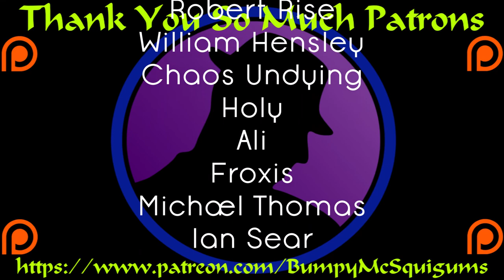Let's Play Disgaea 5 Complete (PC) - Part 75 - Sardines!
So Valvatorez is a bit crazy.  A Vampire who doesn't drink human blood and his steward is a Werewolf who is trying to TRICK him to consuming blood.  It's weird.  Anyway, we agree to cook for him on occasion to let him enjoy his favorite food more:  Sardines!

Let's Play Disgaea 5 Complete!  Time for some PC gameplay as Disgaea 5 Complete releases onto the PC!  Meet Killia, the mysterious wanderer, Seraphina, the Overlord of Gorgeous, and a whole host of other off the wall characters as you combine your strength to take on Void Dark!  I've been waiting so long for this!  Let's hop in and get underway!  :D

A big thank you and shout out to the folks at NIS America for always being a pleasure to work with.  I really appreciate you sending a key ahead of time to let me get ready for the release!  Much love and appreciation!  :)